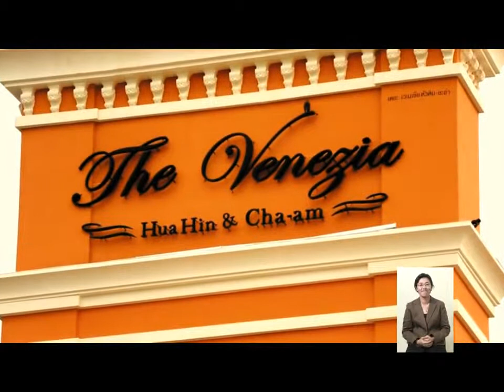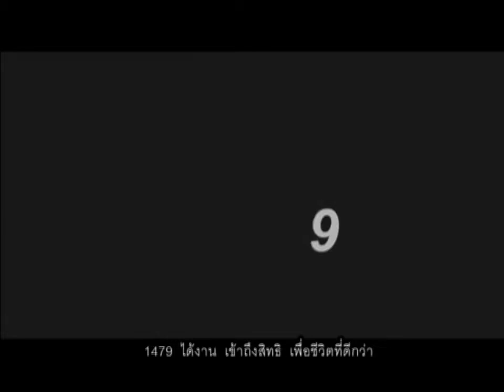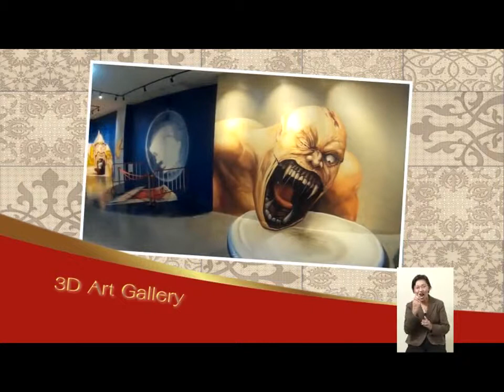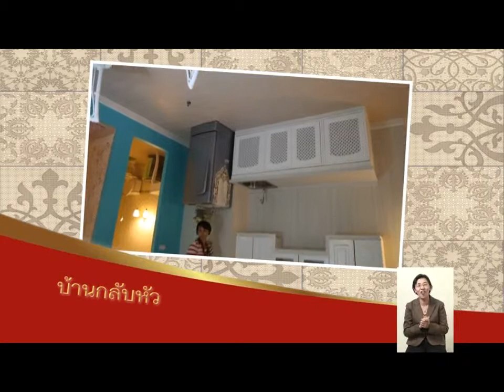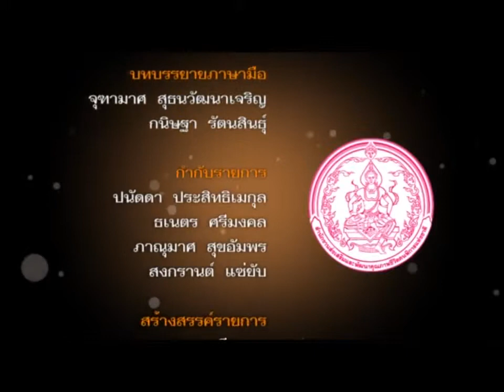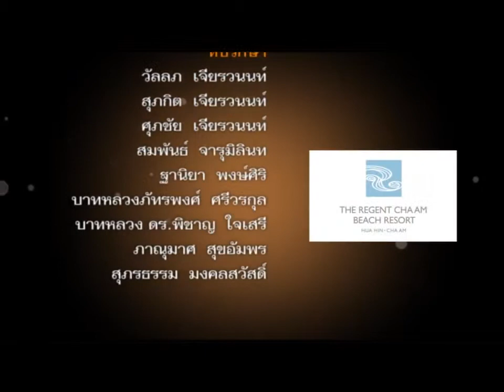รายการตะลุยสิบทิศ ตะลุยเมืองเพชรบุรี ตอน1